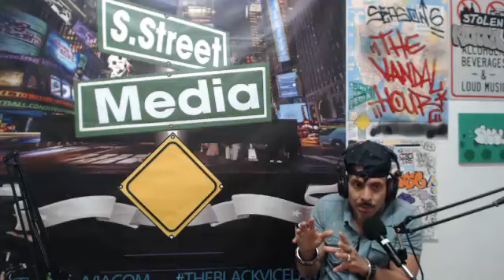THE POWER WRITE SHOW EPISODE 53